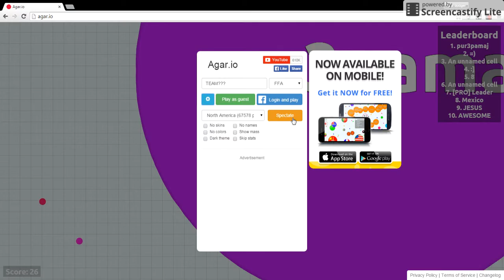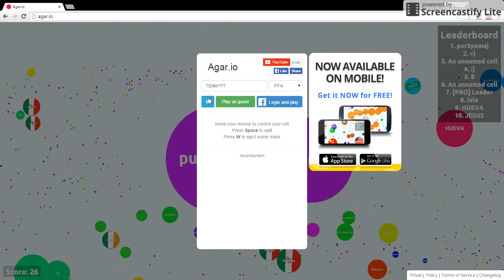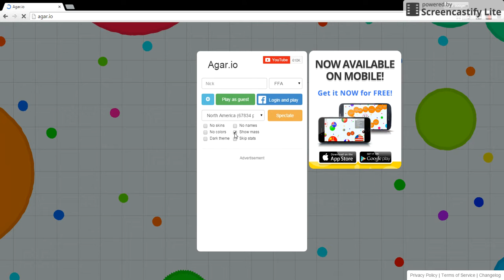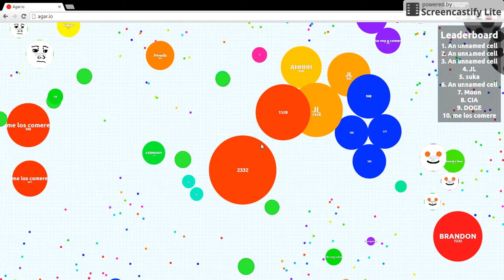HIDING BEHIND VIRUSES (Agar.io Gameplay!!) WARNING LAG